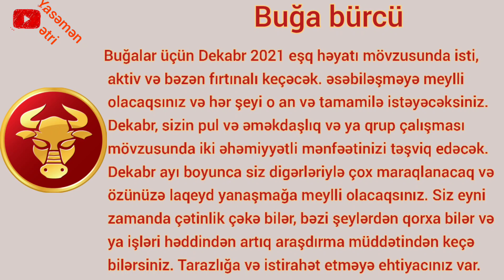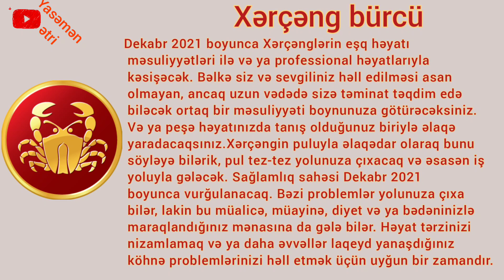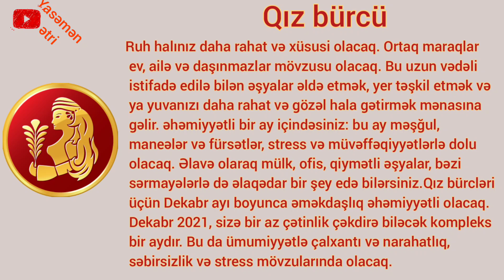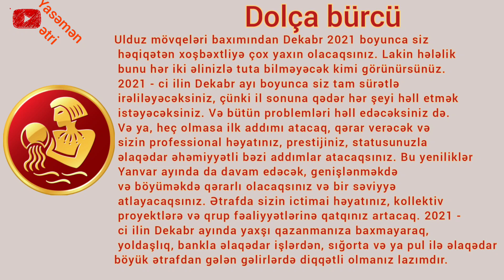BURCLER DEKABR NE VED EDİR. AYLİQ BÜRCLƏR DEKABR. BURCLER HAQQİNDA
İzləyib, Bəyənib və Fikir bildirdiyiniz üçün təşəkkür edirik. Əziz izləyicilərimiz kanalımıza abonə olub, bildirimləri açmağı unutmayın. Xoş İzləmələr

AYLİQ GÜNlüK BURCLER HAQQIında Ümumi Məlumat

Oğlaq- 22 dekabr-20 yanvar

Dolça-21 yanvar-18 fevral

Balıqlar-19 fevral-20 mart

Qoç- 21 mart-20 aprel

Buğa-21 aprel-21 may

Əkizlər-22 may-21 iyun

Xərçəng-22 iyun-22 iyul

Şir-23 iyul-23 avqust

Qız 24 avqust-23 sentyabr

Tərəzi- 24 sentyabr-23 oktyabr

Əqrəb-24 oktyabr-22 noyabr

Oxatan-23 noyabr-21 dekabr

Bürclər 4 ünsürə ayrılır:

YER Ünsürü

SU Ünsürü

OD Ünsürü

HAVA Ünsürü

Bu ünsürlərə daxil olan Bürclər:

YER ünsürü- OĞLAQ, BUĞA, QIZ

SU ünsürü- BALIQLAR, XƏRÇƏNG, ƏQRƏB

OD ünsürü- QOÇ , ŞİR, OXATAN

HAVA ünsürü- DOLÇA, ƏKİZLƏR, TƏRƏZİ

Whatsapp üçün statuslar , status videolar, əsgərə aid statuslar, əsgərlərə aid statuslar, vətənpərvər statuslar, vətənə aid statuslar, dini status, whatsapp durum video və s bu kimi status videoları üçün Yasəmən ətri kanalını izləməyi unutmayın. Təşəkkür edirik.

Whatsapp status video 2021 whatsap sevgi video 2021 vacapp video
WhatsApp durum videoları. status video